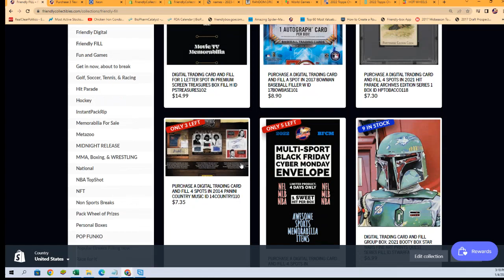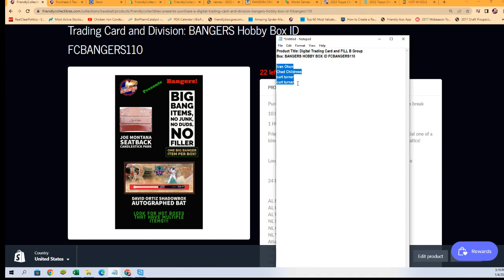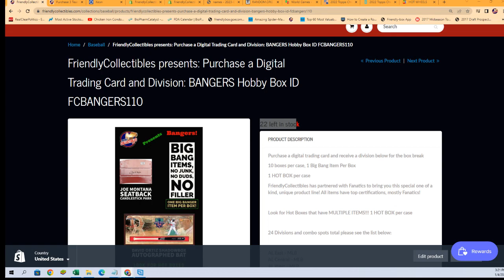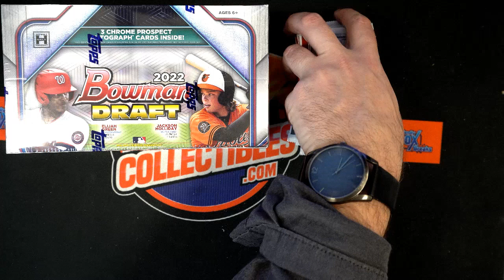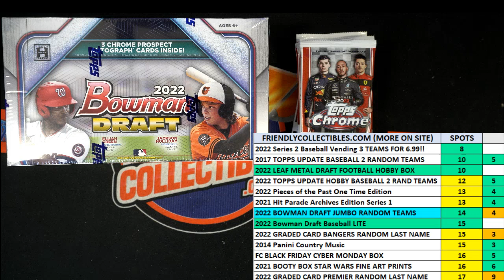BANGERS HOBBY BOX FILLER ID FCBANGERS110